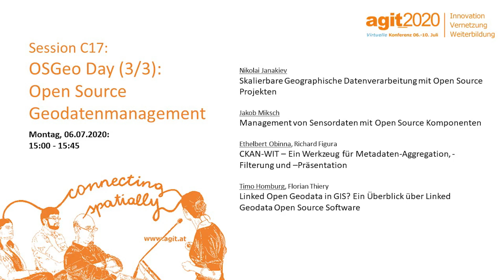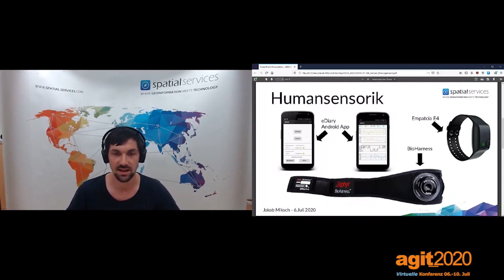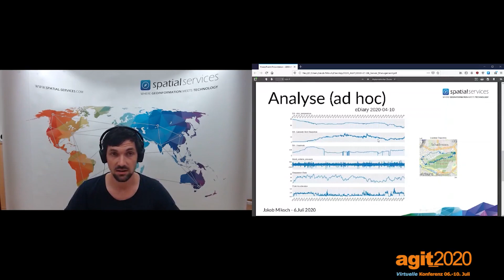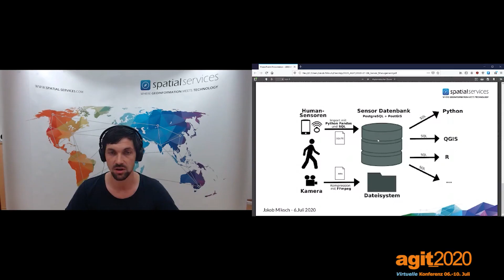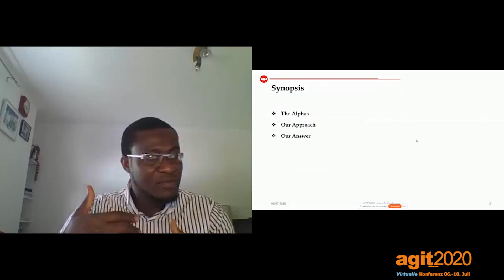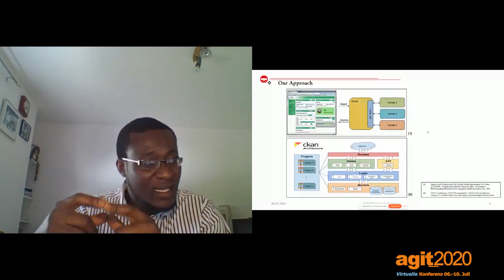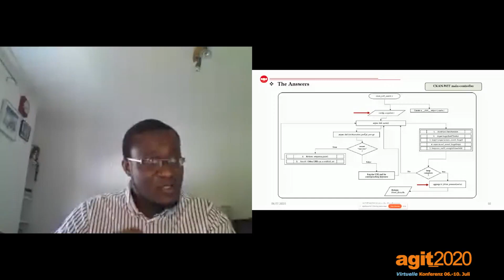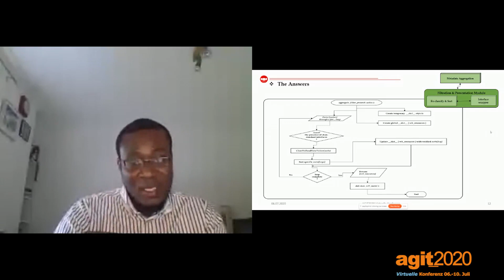AGIT 2020 GI_Week , OSGeo Day (3/3): Open Source Geodatenmanagement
Der dritte OSGeo Day Block der AGIT 2020 mit 3 Vorträgen Moderation von Jürgen Hahn.

(1) 3:05 Nikolai Janakiev (Self-Employed):
Skalierbare Geographische Datenverarbeitung mit Open Source Projekten

(2) 12:01 Jakob Miksch (Spatial Services GmbH):
Management von Sensordaten mit Open Source Komponenten

(3) 30:00 Ethelbert Obinna (CISS TDI GmbH), Richard Figura (e.science group, GWDG, Göttingen):
CKAN-WIT – Ein Werkzeug für Metadaten-Aggregation, -Filterung und -Präsentation